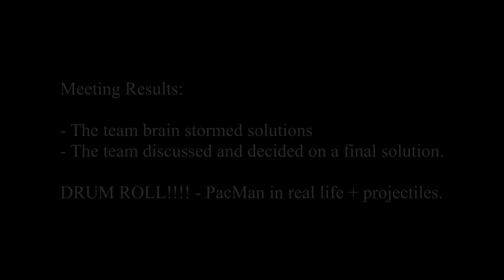CRAB VLog 0028 - Project - 2021-03-30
CRAB Robotics FLL - 2020 RePLAY Season

VLog 0028 - Project Design
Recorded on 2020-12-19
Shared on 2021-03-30